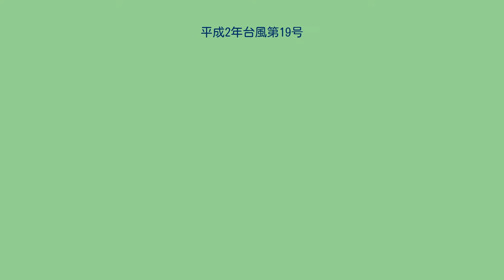平成2年台風第19号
平成2年台風第19号（へいせい2ねんたいふうだい19ごう、国際名：フロー/Flo）は、1990年9月に紀伊半島に上陸し、日本列島を縦断して大きな被害を出した台風である。
台風は秋雨前線を刺激したため、風害も去ることながら大雨による災害が目立った。
進路図 1990年9月13日9時に、グアム島の南東海上で発生した台風19号は、発達しながら北西へ進み、17日には沖縄の南東海上で急激に成長し、中心気圧890hPa・最大風速60m/sという猛烈な勢力となった。
ちなみに、ピーク時の最低気圧は、速報段階では910hPaとされていたが、後に米軍機の観測によるデータによって、890hPaに訂正された。
900hPa未満の中心気圧が観測されたのは、1987年の台風9号以来であった。
その後台風は北東に進み、19日20時過ぎ、中心気圧945hPa・最大風速45m/sという非常に強い勢力で、和歌山県白浜町付近に上陸。
当初は18日にも西日本に上陸するという予想であったが、進行速度が落ちたために19日の20時過ぎにもつれ込んだ。
そして、勢力を次第に弱めながら北陸地方・東北地方を経て、20日12時前に岩手県宮古市付近から三陸沖へ進み、温帯低気圧へと変わった。
この台風は、気象庁の観測では平成に入って最強の台風の1つでもあったため、気象庁は1961年の第2室戸台風以来となる強い台風として警戒を呼びかけた。
その一方で、11から15日にかけて、秋雨前線が本州上をゆっくりと南下したため、前線が台風に刺激されて活動が活発化し、一部で雷や竜巻を伴った大雨となった。
栃木県壬生町・宇都宮市では台風に誘発されて発生した竜巻により、全半壊67棟、負傷者25人の被害となった。
台風が沖縄近海に達した17日頃から、九州地方や四国地方、紀伊半島などで強い雨が降りだし、台風が通過する20日まで、鹿児島県（特に奄美大島）や岡山県などを中心に全国各地で大雨が降り、それに伴う災害が発生。
高知県では1時間に70mmを超える激しい雨が降ったほか、期間降水量は、四国地方や紀伊半島の山沿いの一部で900～1,100mmに達し、兵庫県豊岡市で515.5mm、愛媛県伊予三島市で569mmとなったほか、四国地方や中国地方、近畿地方や東海地方の広い範囲で平野部でも200～400mmに達した。
また東北地方でも、北部を中心に期間降水量が200～300mmになった。
台風が強い勢力で通過したため、高知県室戸市室戸岬で最大風速43.3m/s（最大瞬間風速61.2m/s）を記録したほか、南西諸島や九州地方から東海地方にかけて、一部で最大風速が20～30m/sとなった。
20日には、静岡県石廊崎で8.07ｍの有義波高を観測している。
ちなみに、同じく「台風19号」である、この翌年の台風が一般的に「風台風」とされているのに対して、こちらは「雨台風」であったというイメージが浸透しているが、両方共に混同されやすい。
なお、この年は太平洋高気圧の勢力が例年以上に強く、秋以降になっても後退しなかったため記録的な暖秋となっていた。
そのため、台風が日本列島に接近しやすい状態になっており、台風19号が上陸した11日後の9月30日には台風20号、10月8日には台風21号、12月間近の11月30日には台風28号が類似する進路でそれぞれ和歌山県に上陸した。